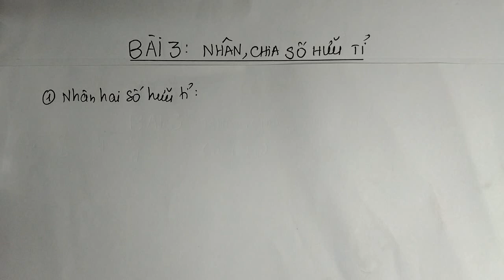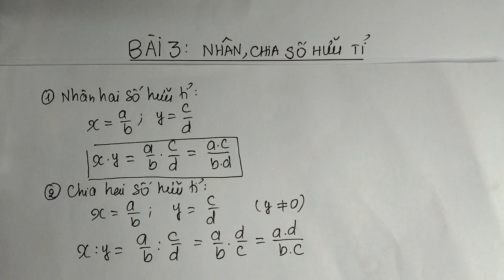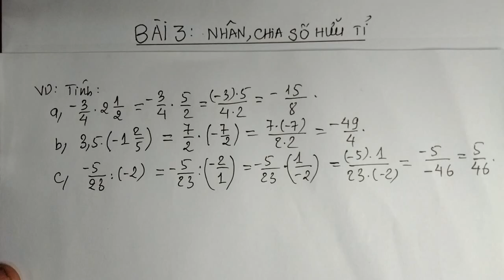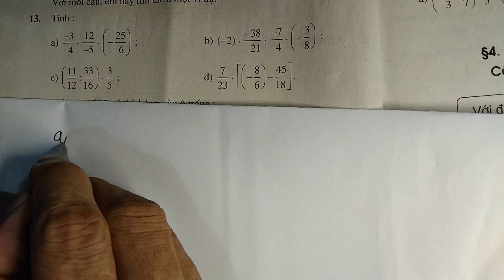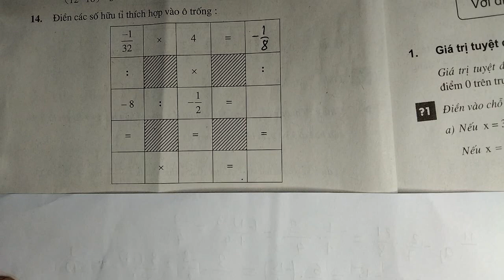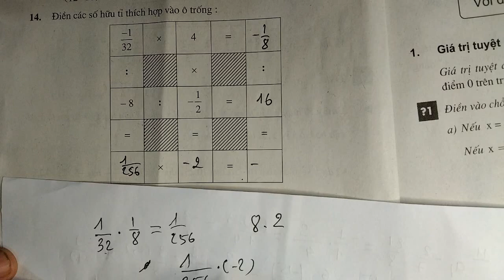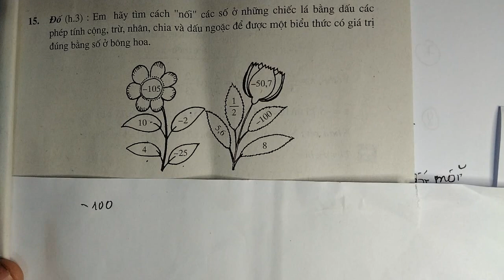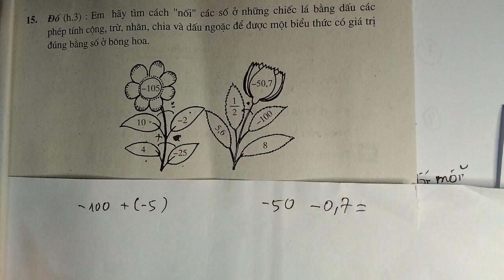[ĐẠI SỐ 7] BÀI 3 NHÂN, CHIA SỐ HỮU TỈ